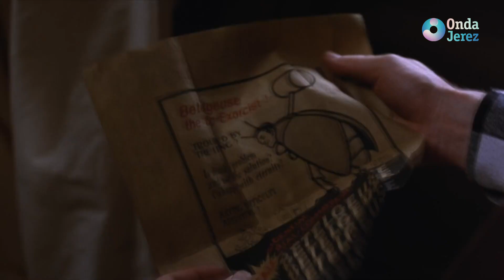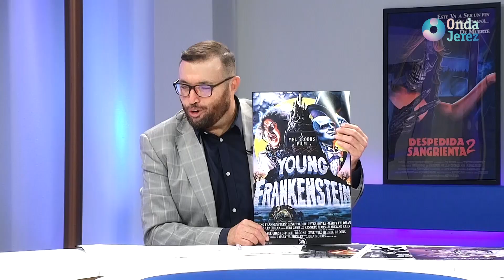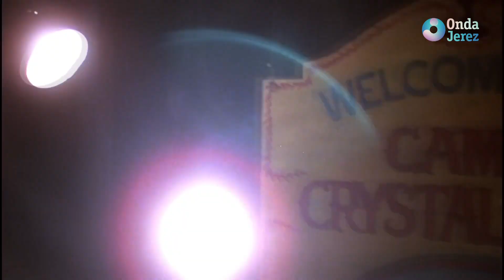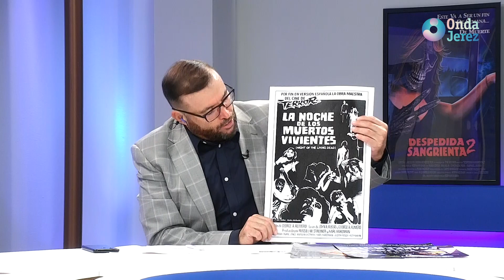CINEMA JEREZ - T01xP005 VIERNES 27.10.2023 (2/3)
HOY: HALLOWEEN, ANA SALAS (Actriz) y GUILLERMO BABA (Director de cine)

Nuestro programa semanal de información y actualidad cinematográfica, que se ocupa de los estrenos que se pueden ver en las salas durante el fin de semana y que también presta atención a los diferentes Festivales, Premios, aniversarios y a los grandes clásicos de la historia del séptimo arte.

Presentado por Juan Antonio Ortegón, que cuenta con la colaboración de Paco Martín (Reportero gráfico), María Benítez (Doctoranda en Historia), José María Soto (Realizador de TV) y Adrián Otero (Editor de la librería 'El Laberinto').

Cada semana, en Onda Jerez TV, abrimos esta ventana para acercar a los espectadores todos los secretos del mundo del celuloide.